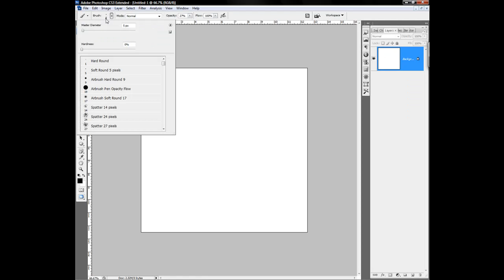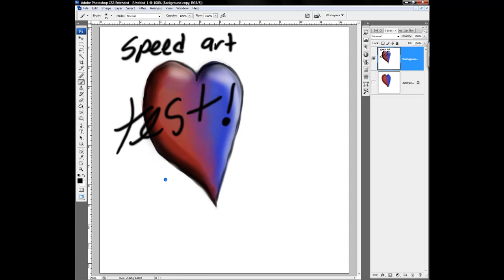speed art test for quality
using camtasia 6